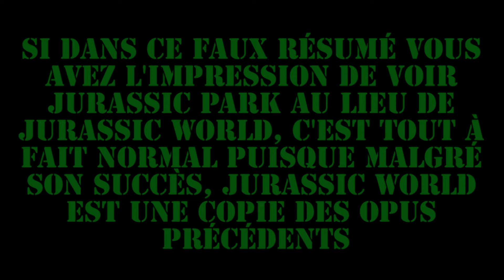Les Faux résumés de Morgan - Jurassic World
Les faux résumés sont de retour, sans doute pour vous jouer un mauvais tour !
Jurassic World, ce grand succès en salle et pourtant loin d'être un chef d'oeuvre, pour plus de détails il suffit de voir ma critique vidéo à propos de cette réalisation de Colin Trevorrow.